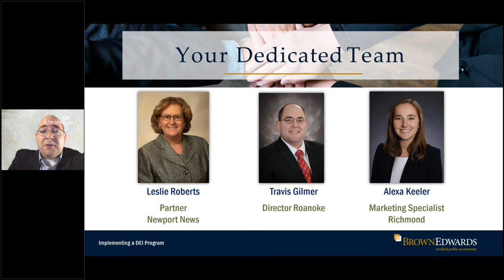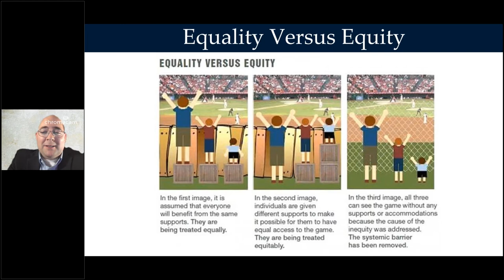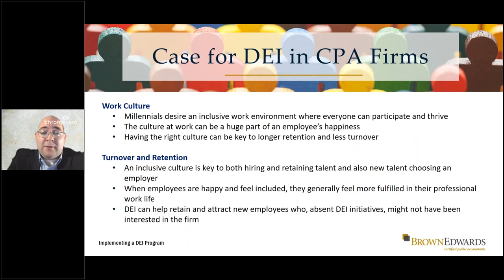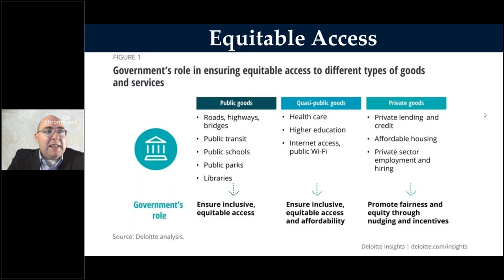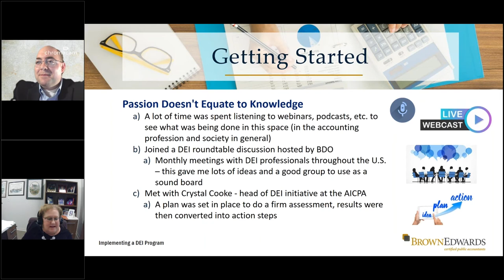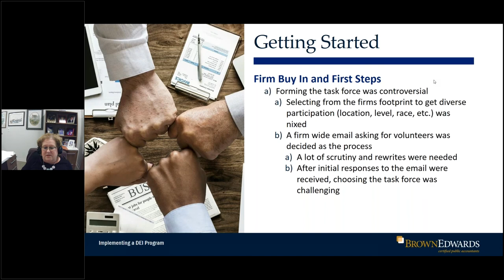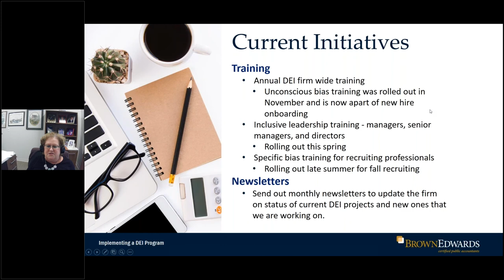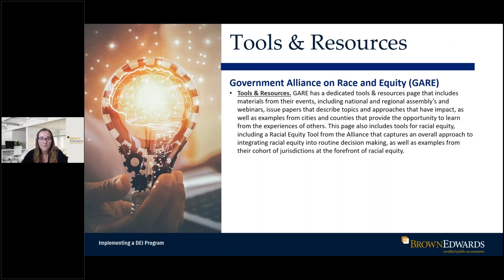Bumps and Triumphs on the Road to Implementing a DEI Program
Learn about starting up your own DEI program, the reasons why you should create a program, how best to navigate getting started, and the issues you may face along the way.

Presented by:
Leslie Robert, Partner, Brown Edwards
Travis Gilmer, Director, Brown Edwards
Alexa Keeler, Marketing Specialist, Brown Edwards